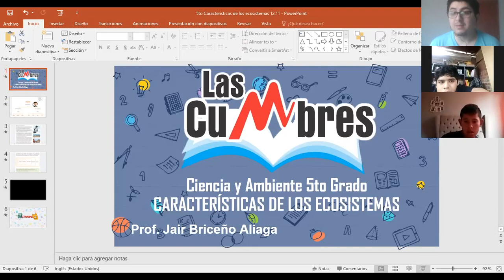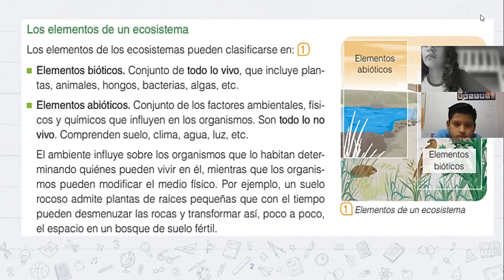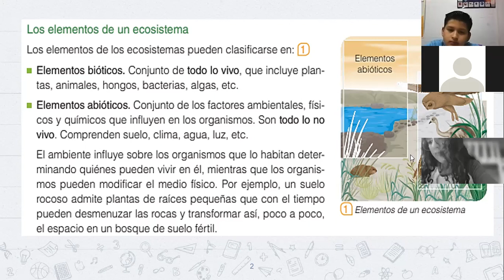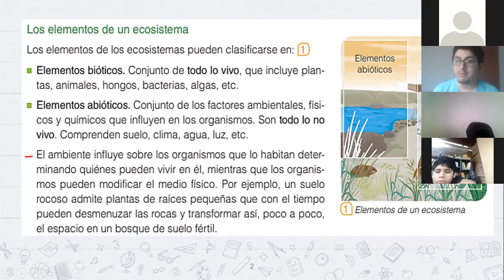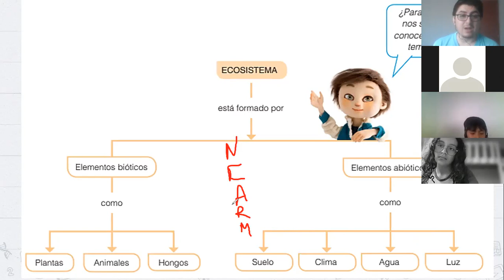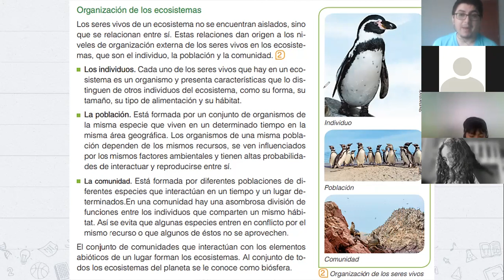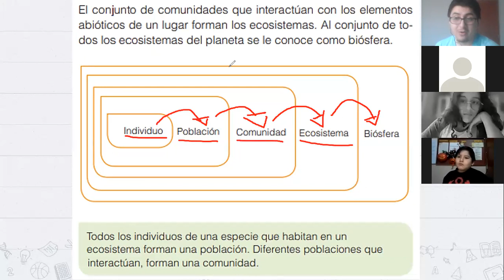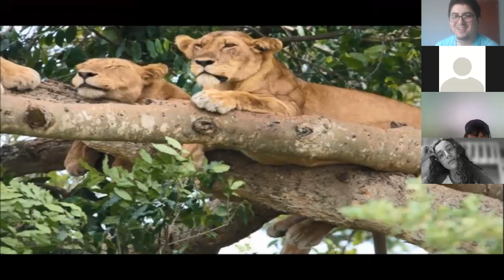Características de los Ecosistemas (Parte I) - 5to Grado de Primaria - Las Cumbres